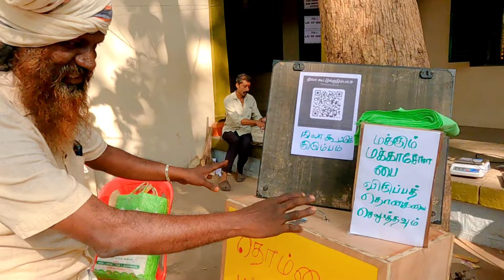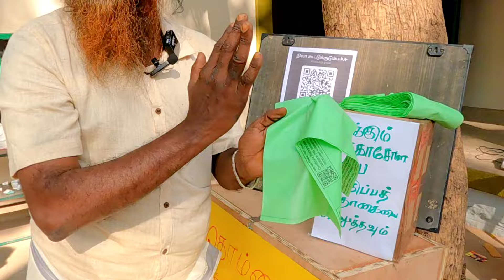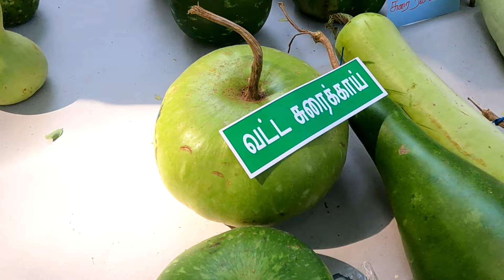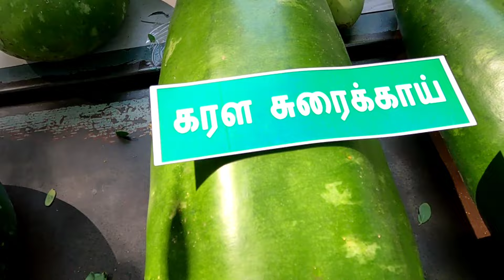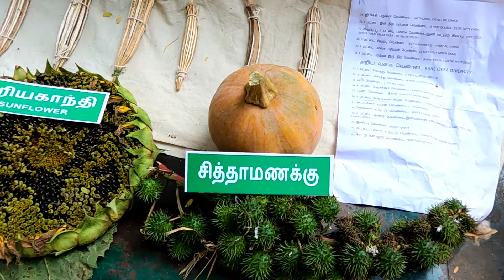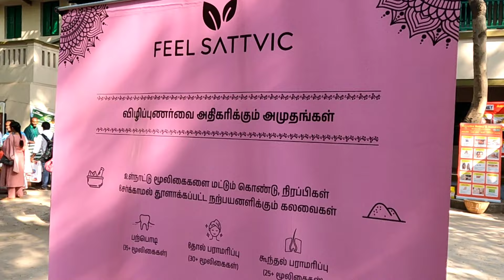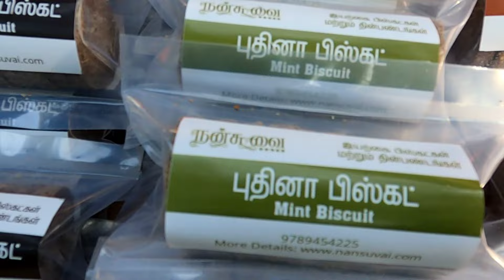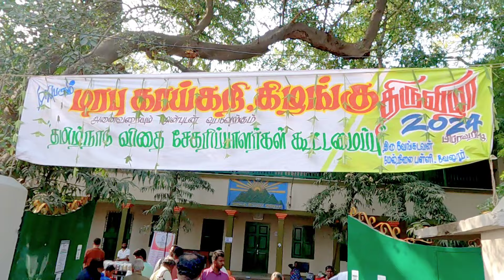காய்கறி மற்றும் கிழங்கு திருவிழா